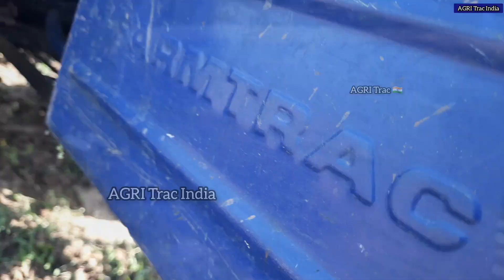Farmtrac 6065 & 6055 Tractor Customer feedback | Farmtrac 6065 Tractor Review Tamil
Farmtrac 6065 Customer Feedback

⭐ Farmtrac 6065 Supermaxx 4WD Tractor Banana mulching Performance video link

⭐ Farmtrac 6065 Supermaxx 4WD Tractor 9-tyne Cultivator Performance video link

⭐ Farmtrac 6065 Supermaxx 4WD Tractor 7tyne Duckfoot Cultivator Performance video link

⭐ Farmtrac 6065 Supermaxx 4WD Tractor Rotavator Performance video link

⭐ Farmtrac 6065 Supermaxx 4WD Tractor 5tyne Duckfoot Cultivator Performance video link

⭐ Farmtrac 6065 Supermaxx 4WD Tractor Review video link

⭐ Farmtrac 6065 Supermaxx 2WD Tractor Reversable MB plough performance video link

⭐ Farmtrac 6065 Supermaxx 2WD Tractor Rotavator performance video link

⭐ Farmtrac 6065 Supermaxx 2WD Tractor Tusker Rotavator performance video link

                   Farmtrac 6055

⭐ Farmtrac 6055 Supermaxx Tractor Trailer performance video link

⭐ Farmtrac 6055 Supermaxx Tractor  full Technical review | features and specifications video link

⭐ Farmtrac 6055 Supermaxx Tractor Rotavator performance video link

⭐ Farmtrac 6055 Supermaxx Tractor 9 tyne cultivator performance video link

⭐ New entry Farmtrac 6055 Tractor top & pumper fully explained and other new implements video link

⭐ Karumalaiyan Agro Industry  Review video link

⭐ Karumalaiyan Agro Industry Owner Review video link